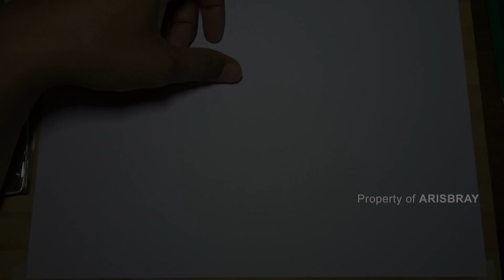Spot KERETA API Menikung Di Perbukitan Dan Jembatan ( Gambar Sketsa )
Video kali ini saya akan menggambar kereta api menikung diatas jembatan,
simak videonya sampai selesai. Terimakasih